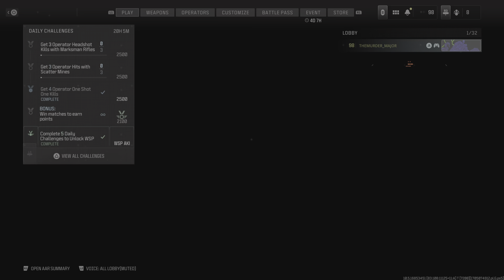WHEN YOU UNLOCK SUPER CENA MODE IN CALL OF DUTY